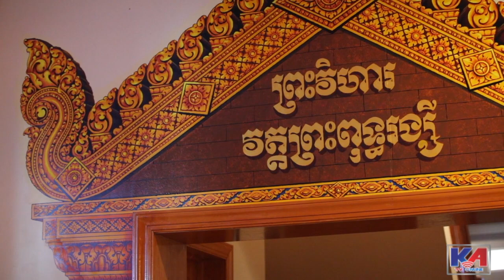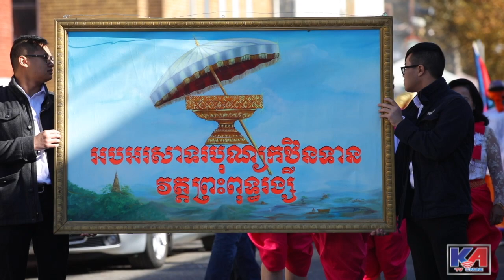កឋិនខ្មែរនៅសហរដ្ឋអាមេរិក, Kathin Khmer in Philadelphia, USA, KATV Online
បុណ្យកឋិននៅវត្តព្រះពុទ្ធរង្សី ក្រុងហ្វីឡាដែលហ្វៀ សហរដ្ឋអាេមរិក
Kathin Khmer in Philadelphia, USA, KATV Online